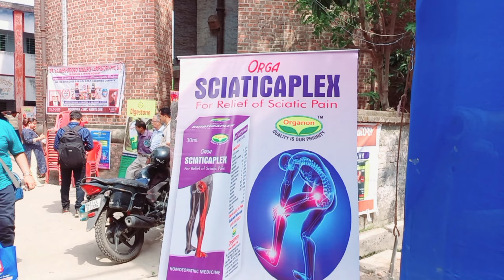WB Homoeopathic Pharmacy Association||T mondal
পশ্চিমবঙ্গ হোমিওপ্যাথি ফার্মেসির সংগঠন
Quick cure Homeopathy

Bengal homeopathy chemist and druggest association,, এর উদ্যেগে হুগলি জেলার সমস্ত হোমিওপ্যাথি ফার্মেসিস্টদের নিয়ে একটি  মিটিং আয়োজন করা হয়েছিল।
চুঁচুড়া চকবাজার মিউনিসিপালিটি  মিটিং হলে।

উপস্থিত ছিলেন হুগলি জেলার সমস্ত ফার্মেসিস এর কর্ণধার গণ,,
এবং হুগলি ডিস্ট্রিক্ট প্রধান ড্রাগ অফিসার সাহেব।

বিখ্যাত মেডিসিন কোম্পানি এস সি দেবের কর্ণধার,, শ্রী চঞ্চল চন্দ্র দেব মহাশয়।

এবং উপস্থিত ছিলেন হোমিওপ্যাথির বিখ্যাত বিখ্যাত মেডিসিন কোম্পানি ও তার প্রতিনিধিগণ।

প্রত্যেকে তাদের উপস্থিতি ও মূল্যবান বক্তব্য এর মাধ্যমে অনুষ্ঠানটিকে সার্থক করে তুললেন।